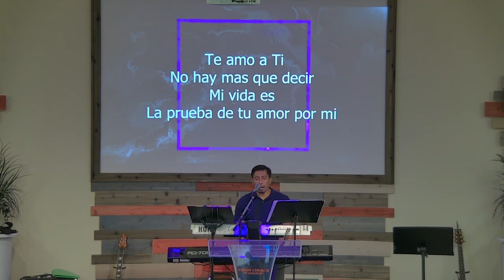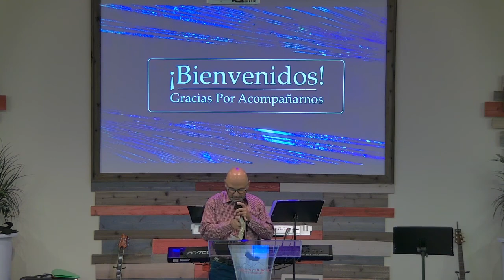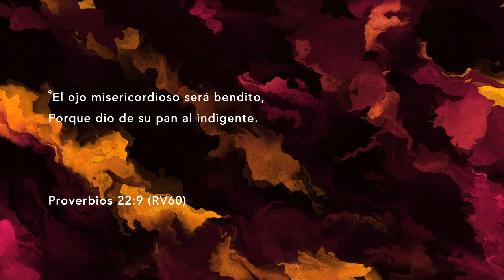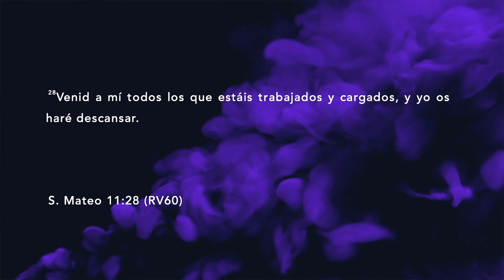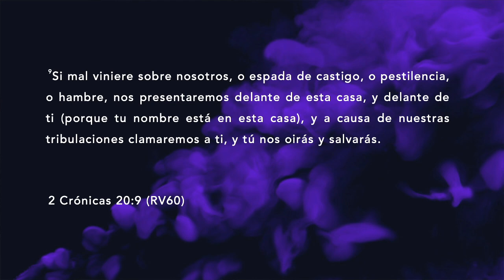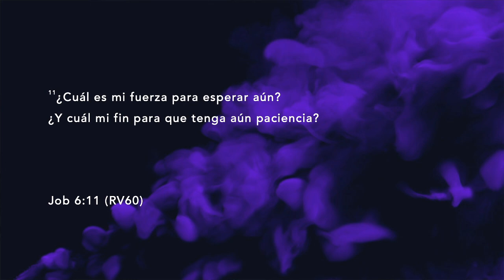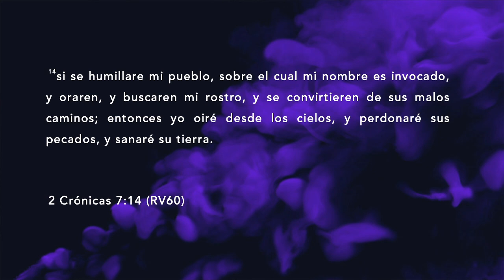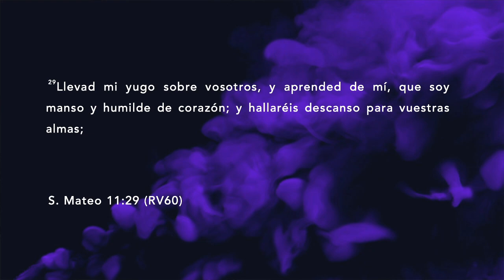"Delante de Ti Oh Dios" con pastor Jesus Lujan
Servicio del Domingo. 9/13/20.